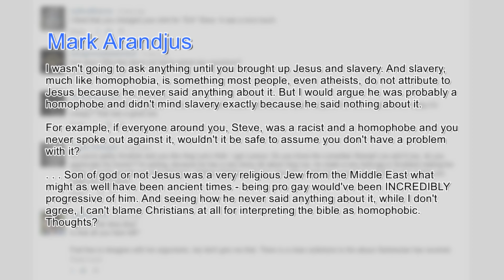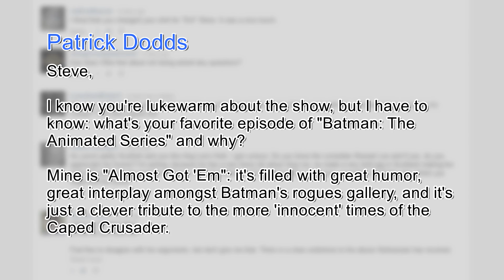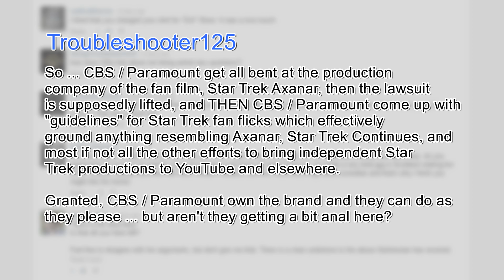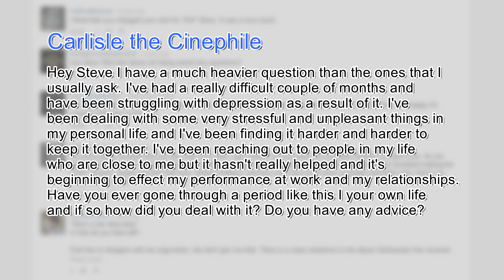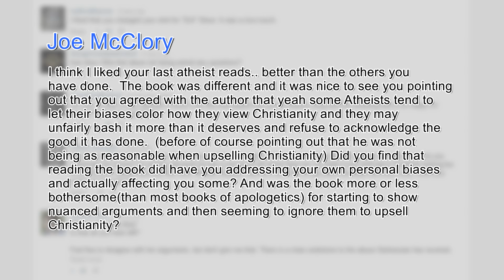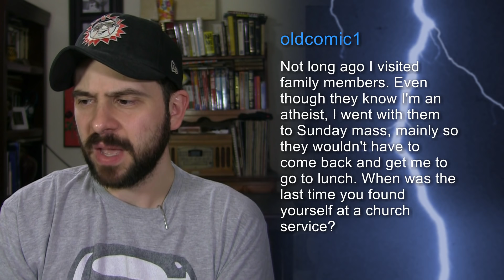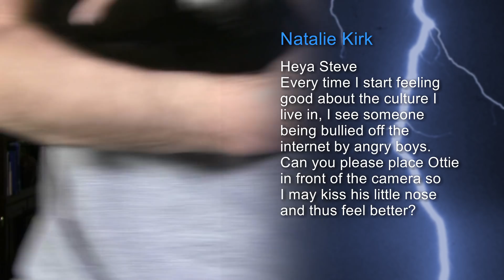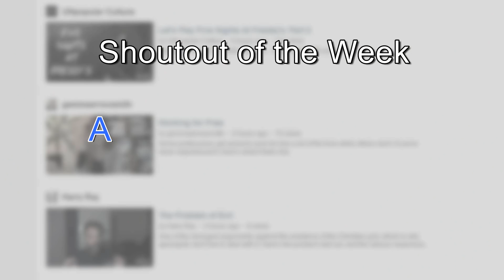You Had to Ask #198: 7/22/2016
This week's shoutout goes to According to Matthew, the blog of Matthew Facciani. Check it out at:

Check out the Lemme Listen Podcasts:
(Lemme Finish, American Monsters, Cinema Shack, Late Seating)

Thanks!